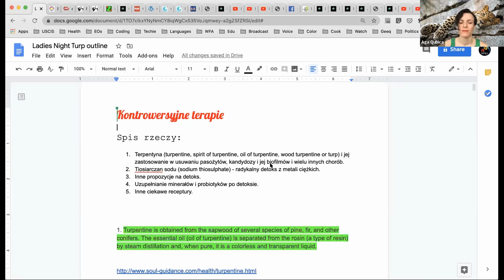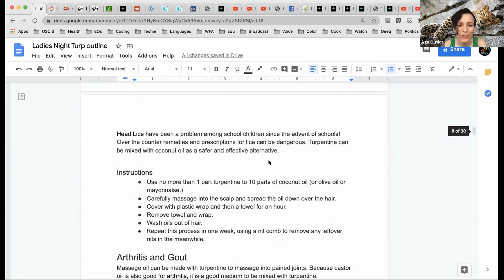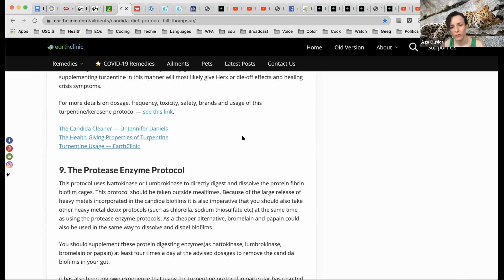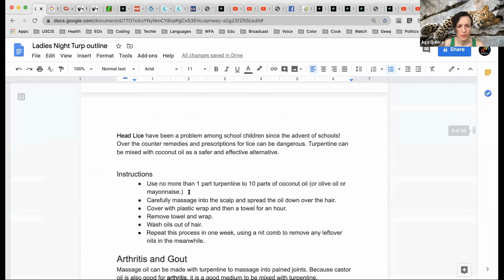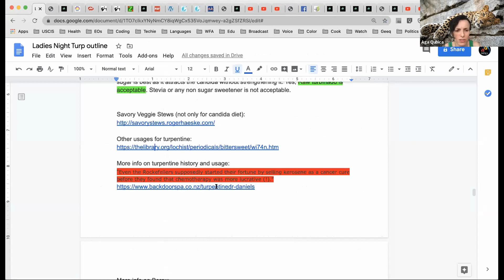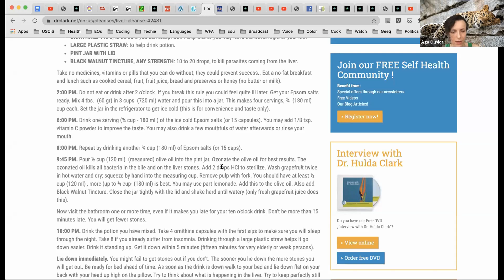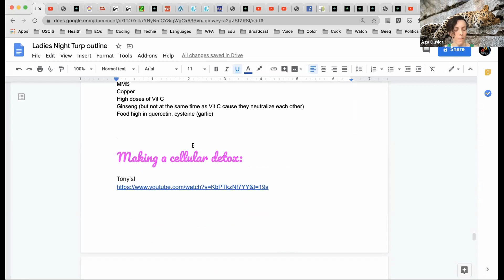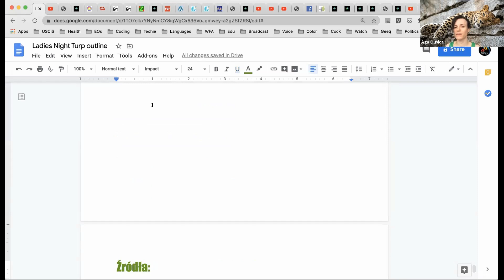Agnieszka Kubica 'Kontrowersyjne terapie'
Zapraszamy do wysłuchania prezentacji Agnieszki  Kubicy pt. 'Kontrowersyjne terapie' podczas ZOOM LADIES NIGHT (22/05). Agnieszka opowiada jak stosować m.in terpentynę oraz boraks 🤗

Wpadajcie do nas na kolejne edycje “ Zoom Ladies Night” w każdy piątek o godz.19.00 👠‼️Za każdym razem jest dużo ekscytujących atrakcji 💯 Impreza tylko dla kobiet 🌹 GirlsPower 💋 Irlandia Kobieta 👌

W programie każdej imprezy: prezentacje, interaktywne dyskusje i mini warsztaty - niezwykła podróż przez różne koncepcje i narzędzia rozwoju osobistego, pozwalające skutecznie pracować nad poprawą jakości życia!

✿ Ladies Night to propozycja dla wszystkich kobiet, które pragną odnaleźć w sobie wewnętrzną radość i energię, płynącą z poczucia własnej kobiecości oraz szczególnej więzi łączącej kobiety.🍸💋

Klub „Ladies Nights” to kameralne, cykliczne spotkania dla przedsiębiorczych kobiet. Przy kawie lub online - poznajemy się, uczestniczymy w prezentacjach oraz nawiązujemy relacje biznesowe. Dołącz do naszej społeczności biznesowej i czerp z niej korzyści dla swojego biznesu! Nasz klub to mnóstwo kontaktów, inspiracji oraz nowych możliwości! Działamy od maja 2016 roku. Do tej pory odbyło się 50 edycji oraz 180 prezentacji, w których uczestniczyło około 1000 wyjątkowych kobiet. W maju tego roku KLUB LADIES NIGHTS będzie świętował 6 lata istnienia!

Ladies Nights Club (Business Network).